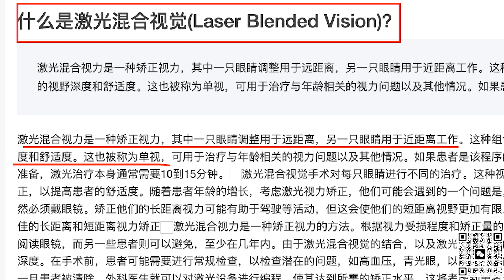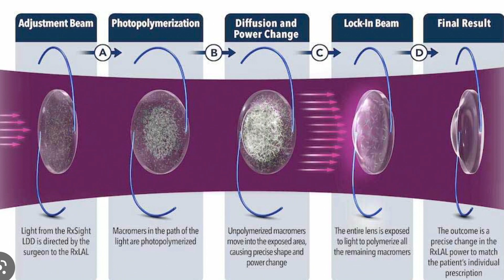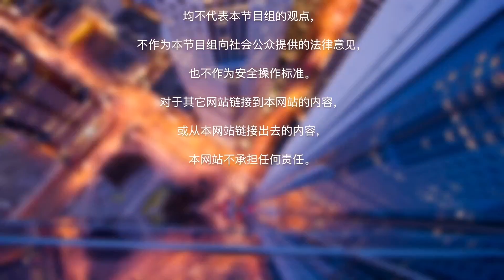老花眼+近视眼！如何一招解决？激光镭射或者晶体技术 都适合哪些人？了解美国最先进技术！新春特惠立减$1000手术费；IQ laser Vision Dr. Robert Lin为您讲解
Dr. Robert T. Lin (林殿凯医生)是美国IQ Laser Vision激光视力矫正中心的创始人。他是获得美国屈光性矫正手术的先驱者，获得美国消费者研究协会评价为“美国顶级眼科医生”的称号，是屈光手术联盟的创始成员。自从1997年以来，Dr. Robert T. Lin 操作了20多万例近视矫正手术，包括PRK，LASIK，SMILE，以及ICL。在SMILE以及 EVO ICL手术上，他是全美实操案例最多，最具有经验的医生。

本期节目为大家介绍美国FDA最新批准的革命性EVO ICL晶体植入视力矫正手术。这款手术尤其适合中高度近视患者，角膜薄，角膜弱的患者。IQ Laser Vision在洛杉矶罗兰岗、河滨县，湾区，以及休斯顿等有14家location，满足患者不同的需要。

中文微信号：“iqlaser”
或者扫描屏幕中的二维码
立享超值$1000美元 手术费减免！
今天来预定您的眼科咨询吧
全美14地址可供选择：
北加地址：
San Francisco Area, CA (Daly City)
San Ramon, CA (Dublin)
New Location: 210 Porter Dr. Ste 215, San Ramon, CA 94583
Santa Clara, CA (Cupertino)